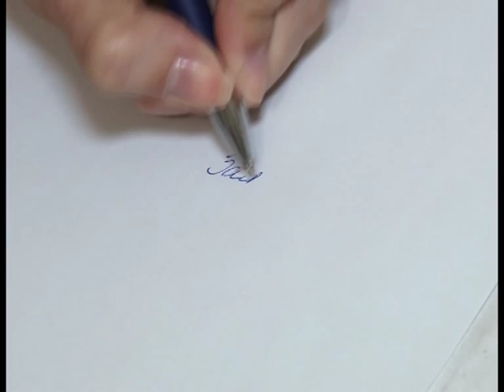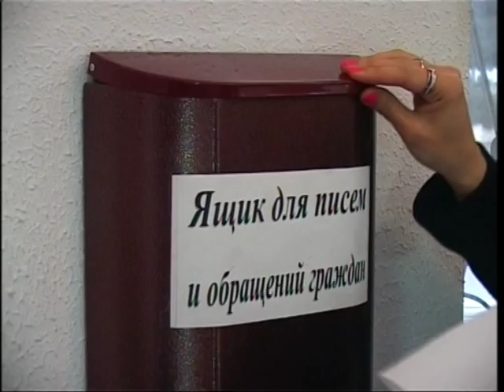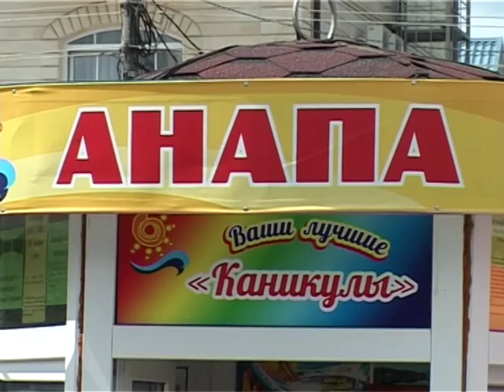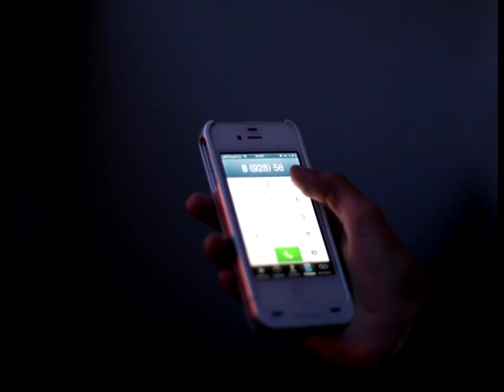Программа "Это важно" - Вся правда о работе прокуратуры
Программа «Это важно» - посредник между «простыми людьми» и властью. Мы открыто говорим о проблемах горожан. Рассказываем просто о важном: поправки к законам, юридические консультации, реальные истории людей.